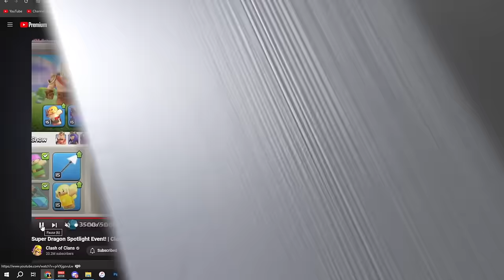VALKYRIES are suddenly AMAZING (and FAST)!! NEW VALKYRIE ATTACK from Max is INSANE! Clash of Clans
Clash of Clans | Early Attax vs VA Esports | Chaos Cup